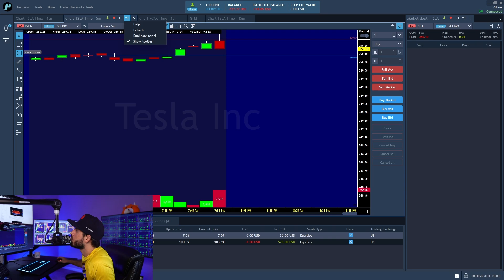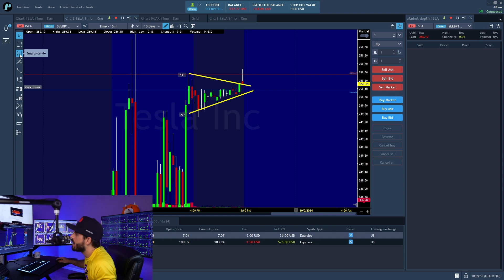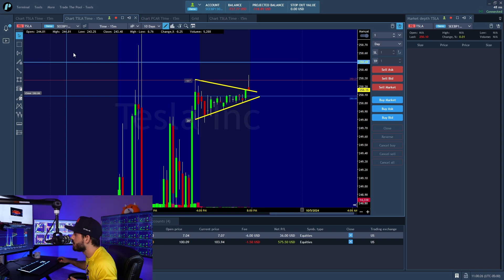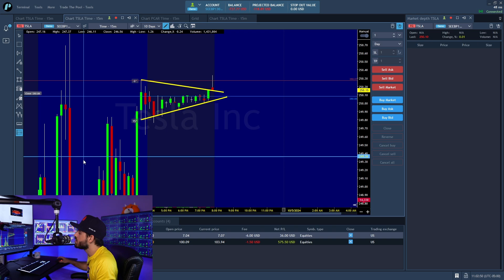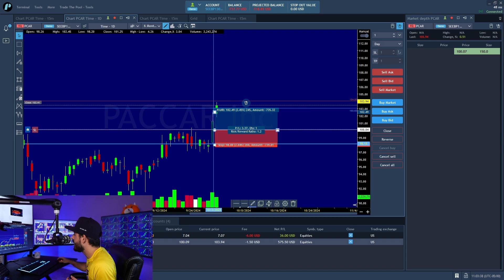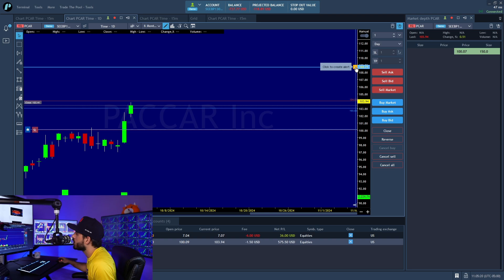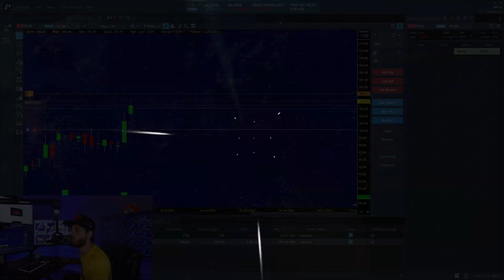Trading Platform Tutorial: EP 5 - Charts P3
Improve your trading skills with our step-by-step guide to mastering advanced drawing tools and indicators on our trading platform. From drawing basics to creating alerts, we've got you covered.

Using Drawing Tools:
- How to draw lines, channels, and patterns.
- Customizing drawing tools for better visibility.

Utilizing Indicators:
- Applying and adjusting indicators like Fibonacci retracements and Elliott waves.
- Customizing indicator settings for personalized analysis.

Object Manager & Drawing Removal:
- Managing and removing drawings using the Object Manager.
- Adjusting appearance and settings of your drawings.

Setting Alerts:
- Creating alerts to stay updated on price movements.
- Customizing alert settings for optimal trading.

*Pro Tips* 💡
- Link panels for synchronized navigation, or drag tickers to charts for focused analysis.
- Utilize grouping and multiple views for quick access to key information.
- Ensuring risk management with stop-loss strategies.
- Using profit and loss ratios to plan trades.

Stock N Roll